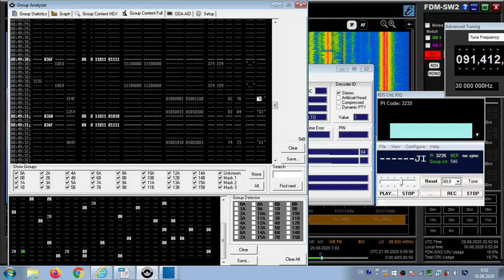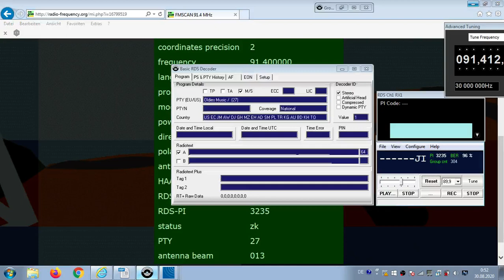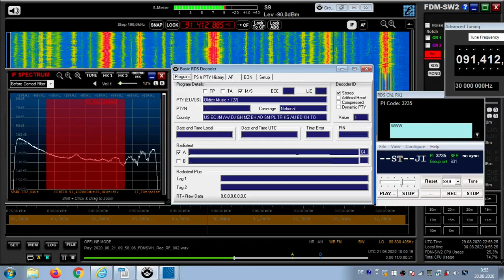FM DX Es - 210620 0959UTC - 91.4 Pal Nostalji (TUR) Ankara-Dikmen/Caldag (ica-ank) 50kW 1611km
91.4 – tur-oldie-f, 3235, ~~ST~~JI , PTY:oldiesmx27, top of the hour-id

91.4 v s TUR PAL 3235 Pal Nostalji tr Ankara-Dikmen/Caldag (ica-ank)
1295m 50kW 1611km 119°
(100422: 63kW)